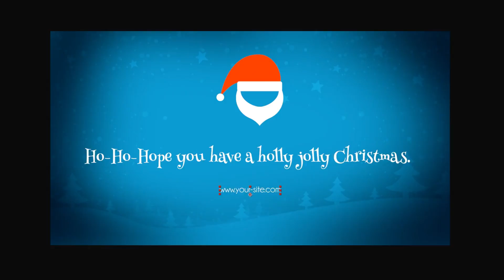After Effects Template: Christmas Dance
CC pannel
Universal expressions
Editable with After Effects CS6, CC and higher